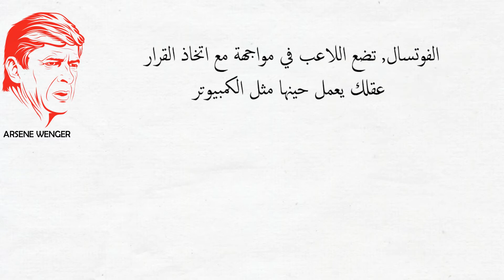Futsal Talk Ep.2 - الحلقة الثانية من فوتسال توك - Futsal & Football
تعد الفوتسال عنصر اساسي في كرة القدم, و في هذه الحلقة اليكم بعد أقوال لاعبي كرة القدم الأساطير و رأيهم في الفوتسال و دورها في تطورهم كلاعبين.